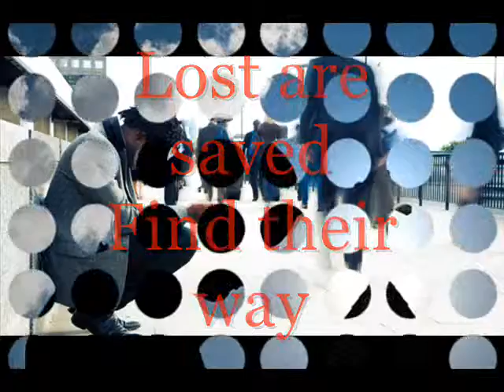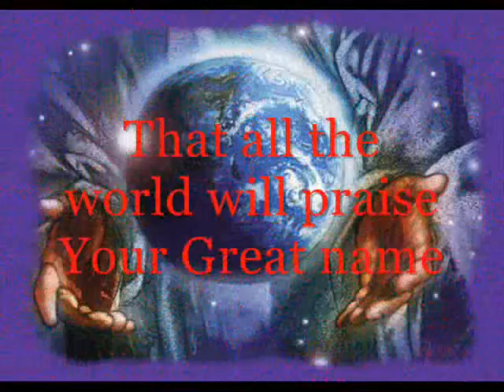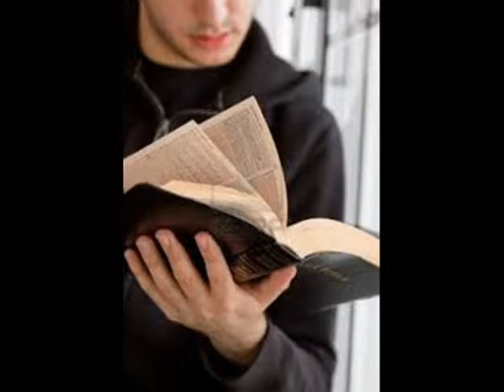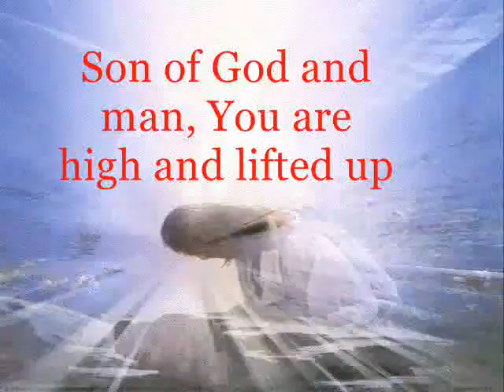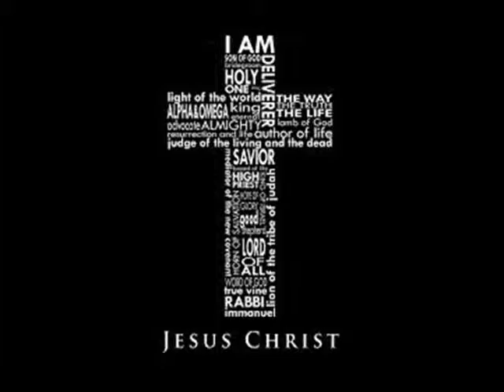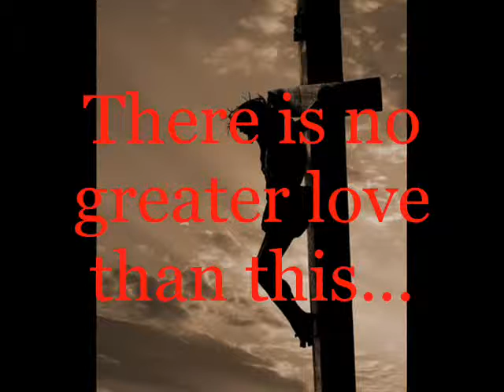Natalie Grant- Your Great Name (FULL song) with lyrics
Natalie Grant- Your great name, with lyrics! This is an amazing worship video, one I have loved for literally years. I really wanted to make this to let others see it, to spread God's love. Even if it's just a lyric video. Thank you and God bless:)